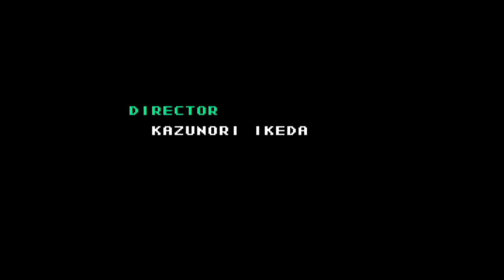Kirby's Avalanche [King DeDeDe + Ending] (Normal Difficulty)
Since I couldn't beat him in the stream, I decided to show him defeated here...